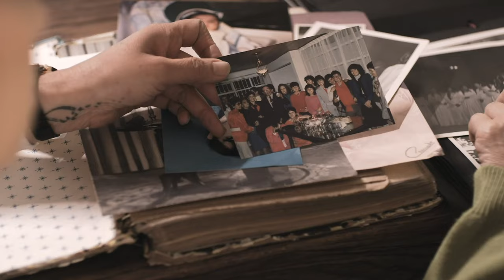RELATOS POR VENIR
“Relatos por venir”, una mirada particular a los imaginarios colectivos en este futuro cercano tras la crisis generada por el COVID-19. Disfrútala a partir del 4 de abril por @CanalCapital. LaTVPublicaEsCalidad. 👇